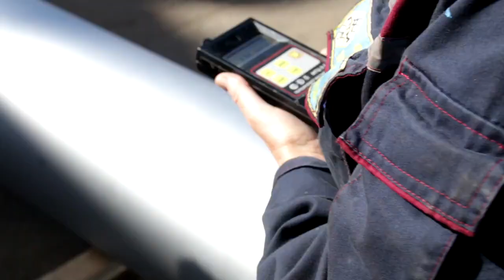Приёмка анкерных опор легкой путевой структуры